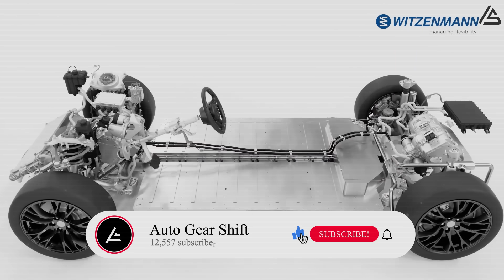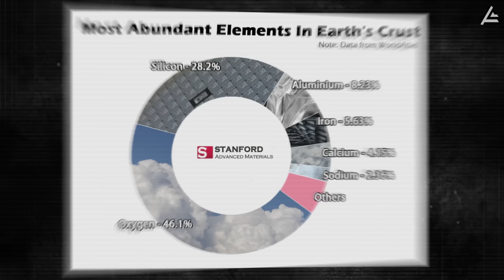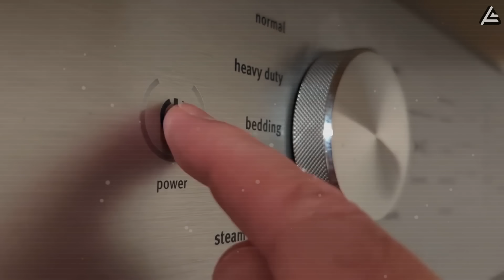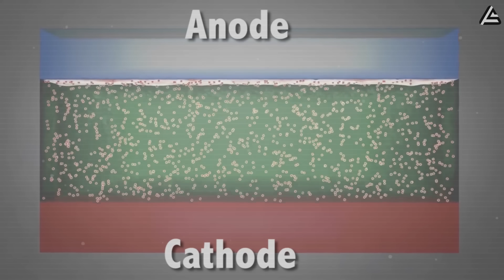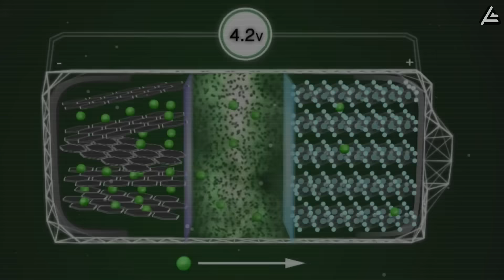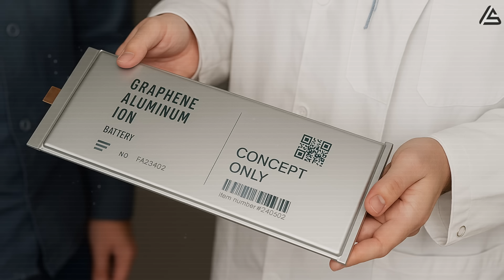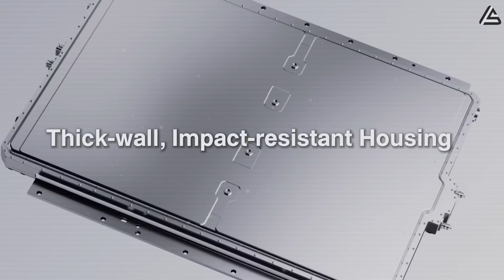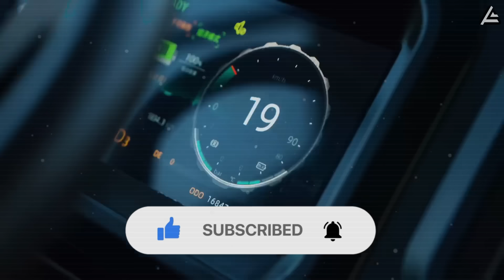Elon Musk Revealed 2026 Tesla Batteries: Aluminum-ion VS Sodium-ion. Is This End Of Lithium?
00:00 Intro
01:27 Why Aluminum and Sodium  Could Beat Lithium And Make EV Batteries Super Cheap?
05:45 How Tesla Decides Which Battery Is Truly Safe - Aluminum or Sodium?
10:26 How Tesla Plans to Build the First Non-Lithium Battery Fleet by 2026?
11:49 Outro
Elon Musk Revealed 2026 Tesla Batteries: Aluminum-ion VS Sodium-ion. Is This End Of Lithium? I think it will be 10x bigger than the next biggest product ever made. But why would Elon Musk replace the world’s most successful battery… with salt and aluminum?
Sounds crazy, right? But those two elements might just be the secret to the next energy revolution, aluminum-ion and sodium-ion technologies could mark the biggest leap in EV batteries since the first Model 2 rolled off the line. They promise ultra-fast charging — as quick as 60 seconds, cooler operation than any lithium cell, and prices less than half of today’s packs.

Elon Musk Revealed 2026 Tesla Batteries: Aluminum-ion VS Sodium-ion. Is This End Of Lithium? So the question isn’t why Elon is doing this… it’s how soon it’ll reshape the entire EV industry. In this video, we’ll uncover how Tesla’s 2026 Aluminum-ion and Sodium-ion batteries could slash costs by 70%, redefine safety forever, and end lithium’s 30-year reign once and for all.

Elon Musk Revealed 2026 Tesla Batteries: Aluminum-ion VS Sodium-ion. Is This End Of Lithium? Let’s push Auto Gear Shift past 12,557 subscribers — and keep real car talk alive for people who care about machines that work, not just promise.
Why Aluminum and Sodium  Could Beat Lithium And Make EV Batteries Super Cheap?
Most of us remember when a gallon of gas cost under two bucks, right? Now imagine the same kind of inflation—but for the fuel that powers electric cars. That’s what happened with lithium. Back in 2022, lithium carbonate shot up to $80,000 a ton, about ten times its pre-pandemic cost. Even now, in 2025, it hasn’t really come back down—it’s floating between $14,000 and $17,000.